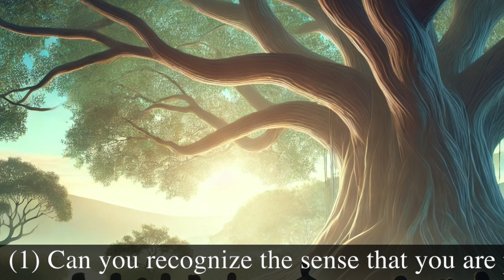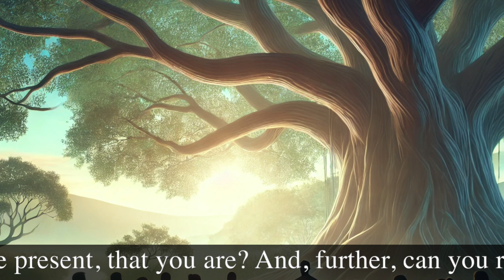Nonduality Questions Answered. John Wheeler.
Join renowned nonduality & Advaita teacher John Wheeler as he guides us through a profound journey of self-discovery and non-dual awareness.

 In this Satsang John explores the essence of our true nature through 14 essential questions that every seeker would like to know the answers to.

John addresses these inquiries with his characteristic clarity and depth, helping us uncover the ever-present awareness and inner peace that lie within us all.

The questions:
05:59 (1) Can you recognize the sense that you are present, that you are? And, further, can you recognize the fact of awareness?

06:49 (2) Did you need to think to note the fact of being and awareness?

08:29 (3) As you notice these changing experiences, does the sense of being present and aware change at all? Does it disappear? Does it waver? Does it come and go?

09:36 (4) Do you have to wait for the future to recognize this (meaning, the sense of being and awareness)?

10:44 (5) Do you need to take up a practice, technique, or exercise to recognize being-awareness?

11:58 (6) Do you need to read a spiritual book to recognize being-awareness?

12:52 (7) Does someone come and give this (being-awareness) to you or is it already here?

13:37 (8) Do you need to have a special "awakening" or "enlightenment" experience to see this, your present being and awareness?

14:21 (9) Do you need to make an effort to be present and aware?

14:47 (10) Can you do anything to stop being present and aware?

15:22 (11) Is your sense of being, this aware presence, something you can grasp hold of as an object?

(17:42 12) In your direct experience, is it that you are one thing and existence-awareness is something else "over there" and apart? Or is it that you ARE that which is present and aware?

20:08  (13) It is granted that bodies and minds suffer various experiences, such as pleasure and pain, activity and calm, and so on. But does existence-awareness (your true nature) as such suffer any of these experiences in its intrinsic nature?

 23:48 (14) Does any appearance (thought, feeling, sensation, object, state, or experience) exist independent or separate from presence-awareness?

This session emphasizes the importance of recognizing our true self beyond thoughts, feelings, and sensations, offering invaluable insights for anyone on a spiritual path or those curious about self-inquiry and mindfulness practices.